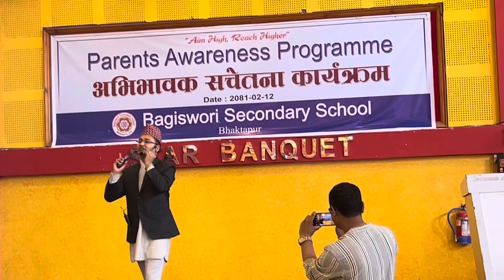25 May 2024